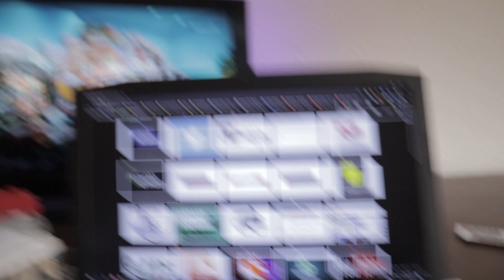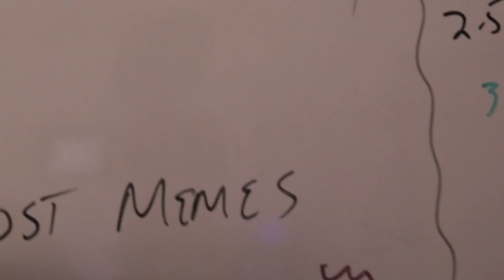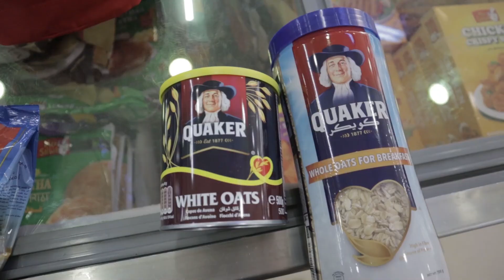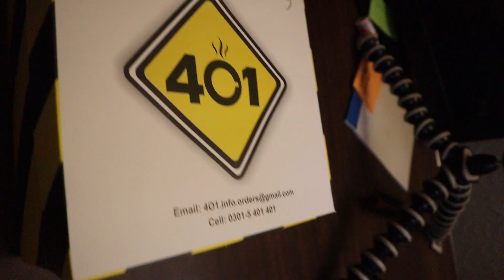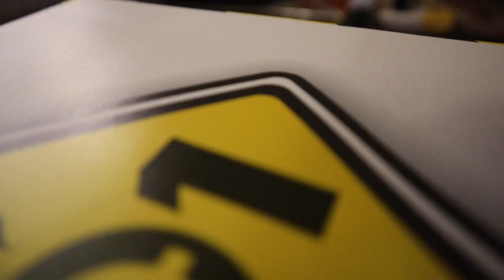got a mystery box!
Dabbay mein kuch deliver hua hai aaj
Mazeed Kahaniyan: